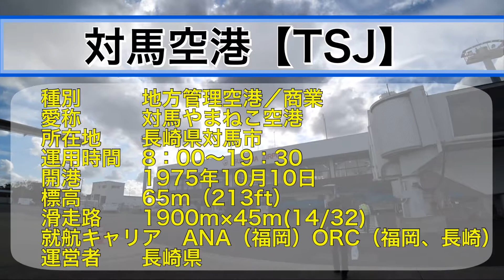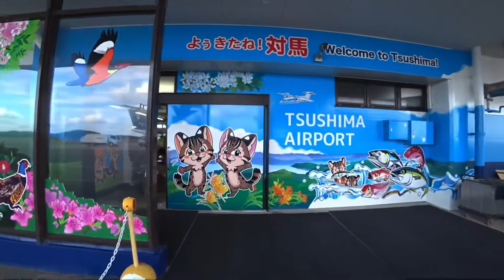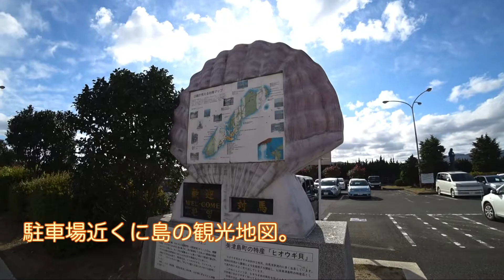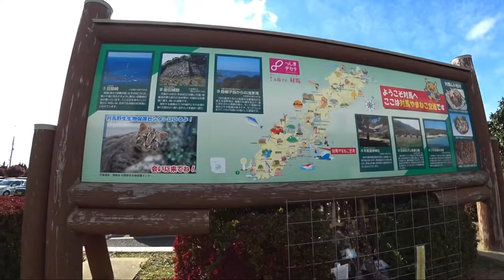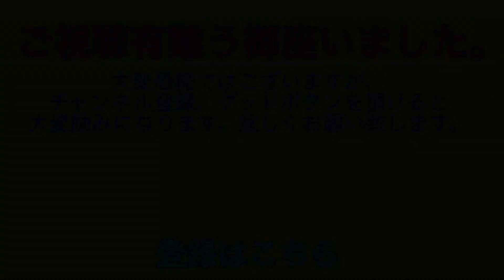【地方空港探訪】㊲対馬やまねこ空港 『国境に近い地方空港』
地方空港を巡り主にターミナル部分を観察するだけの動画のシリーズ。
今回は長崎県、対馬空港に訪れました。